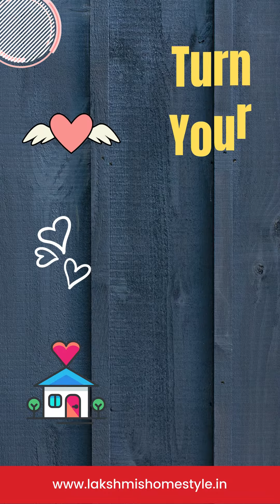Solid Imported Indonesian Teak Wood 6 Seater Butterfly Dining set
For a full dining experience, a good food is not enough. To compliment, A comfortable and dining tables with matching beautiful chairs also required.
This 6 person seat Imported Sild Teak Wood Butterfly dining set will be perfect.